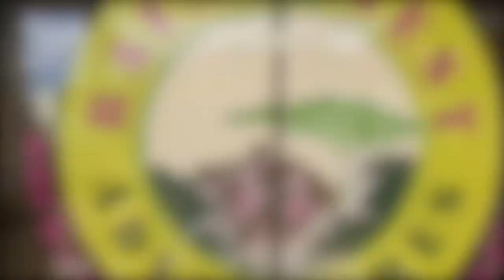Things To Do In St Maarten The Flying Dutchman Zip Line | Rocklands Estate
What a great way to see the beautiful sights of St Maarten!